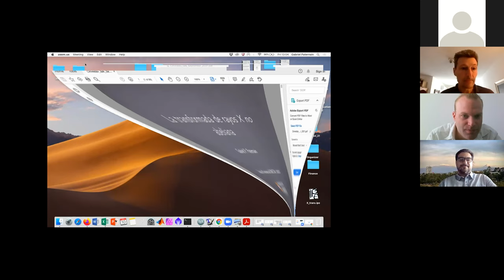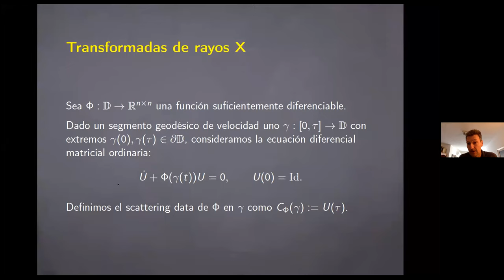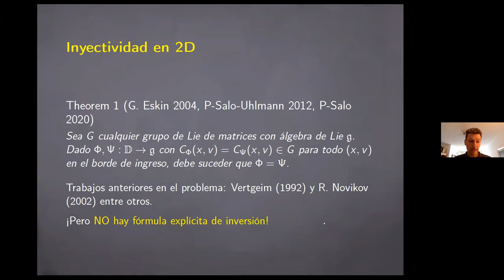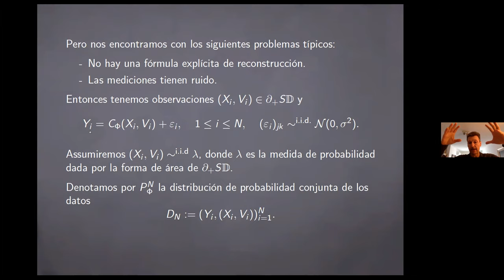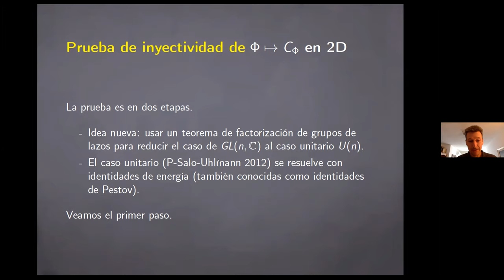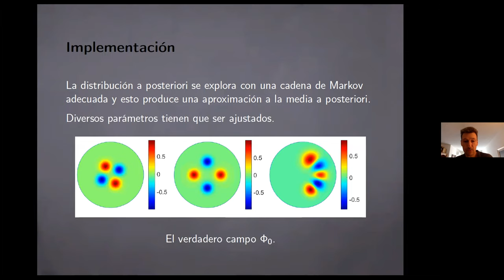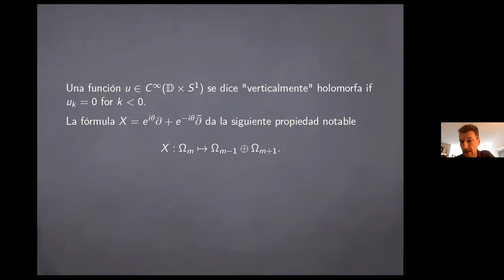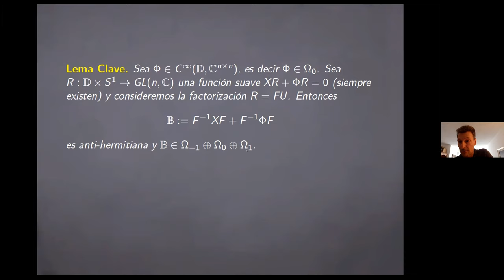La transformada de rayos X no abeliana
60 Aniversario del Departamento de Matemáticas
Coloquio 2021
Prof. Gabriel Paternain
Trinity College Cambridge, Reino Unido
Resumen: En esta charla describiré la matemática necesaria para entender experimentos recientes destinados a medir campos magnéticos en el interior de materiales mediante el bombardeo con haces de neutrones de dirección variable como en un CT scan.
El problema contiene una mezcla muy bonita de geometría y análisis, donde el foco de atención es una matriz en SO(3) que se obtiene resolviendo cierta ecuación diferencial ordinaria a lo largo de geodésicas en el dominio de interés.